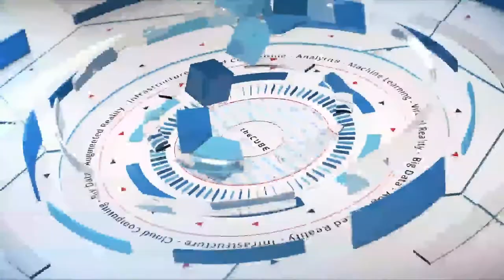Jaspreet Singh | Dell EMC World 2017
Jasper Singh, Founder and CEO, Druva sits down with theCUBE at Dell EMC World 2017 in Las Vegas, Nevada.